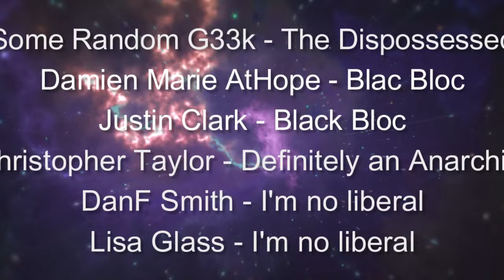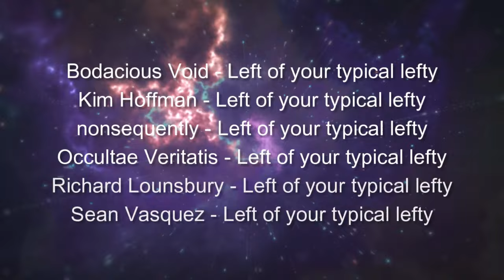Brogressive Hypocrisy with Eiynah Nicemangos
In this episode I talked to Eiynah Nicemangos, host of the podcast Polite Conversations. Eiynah has been podcasting for a long time and does high quality work around the far right and the so-called intellectual dark web. Her series debunking and calling out Sam Harris for his bigotry is some of my favorite content covering Sam and the people like him. In this chat we talk about some stuff that happened adjacent to my old online community, the atheist community. There are some reactions to being called out that were truly shitty and there were some allegations of supposed progressive guys that came out a little while ago that exposed some hypocrisy among the men who claimed to be progressive. In some ways this may appear to be a drama episode but that isn’t the intent. People with privilege have to be more aware of and more thoughtful about the ways they behave even when the consequences could be potentially harmful to them.

Here are some links for things we talked about
New Atheism and the far right

Here are some links where you can find, follow, and support Eiynah